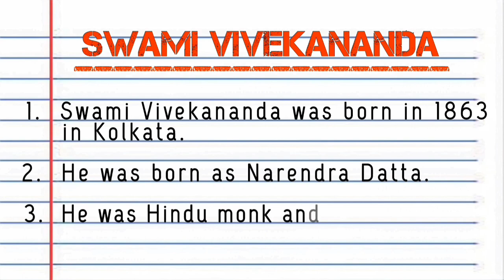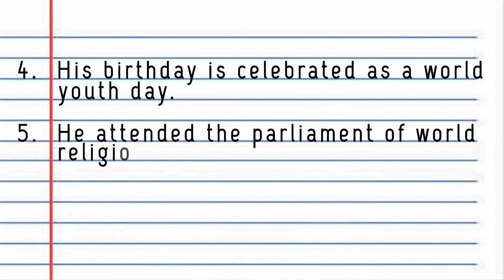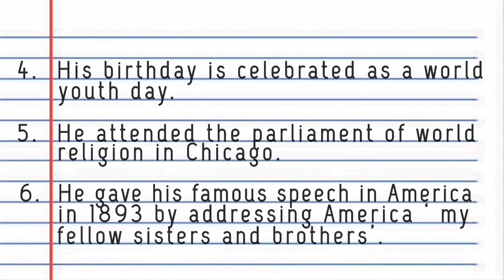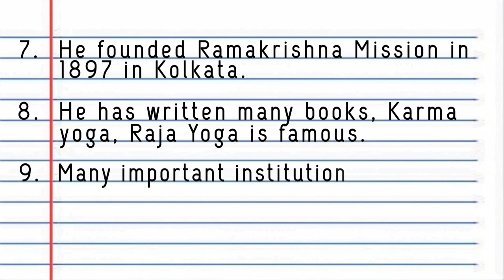10 lines essay on Swami Vivekananda | Discover the INSPIRING Life of Swami Vivekananda in 10 Lines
10 lines essay on Swami Vivekananda | Discover the INSPIRING Life of Swami Vivekananda in 10 Lines

10 lines on swami vivekananda in english
essay on swami vivekananda
swami vivekananda essay in english
paragraph on swami vivekananda
short essay on swami vivekananda in english

essay on swami vivekananda in english
10 lines on swami vivekananda
short note on swami vivekananda
swami vivekananda 10 lines in english
swami vivekananda 10 lines
Swami Vivekanand Essay
essay on Swami Vivekanand in English
essay on Swami Vivekanand
Swami Vivekanand Essay in English
biography of swami vivekananda
write an essay on Swami Vivekanand in English

Swami Vivekanand in English
Swami Vivekananda, Inspirational, Life Lessons, Philosophy, Indian Spirituality, Motivational, Self-Improvement, Personal Development, Mindfulness, Meditation, Wisdom, Spiritual Growth, Hinduism, Leadership, Success Stories, Positive Thinking, Education, History, Role Models